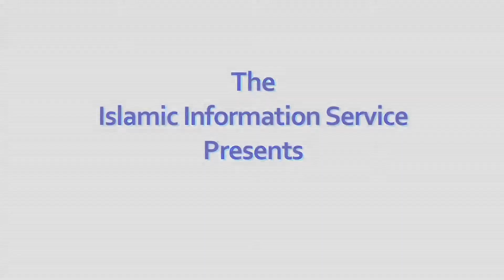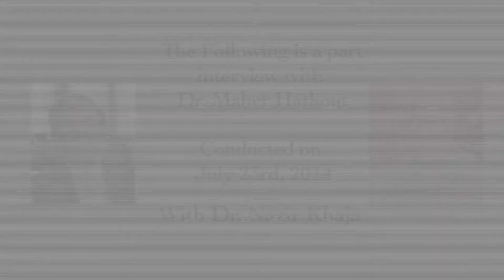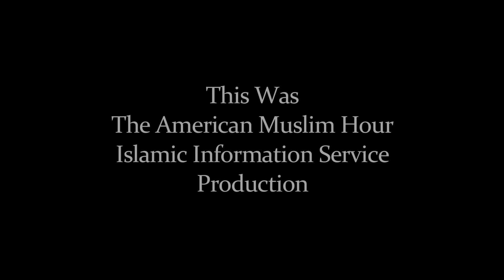American Muslim Hour TV Program Two 2014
Religious,Informative,Islam